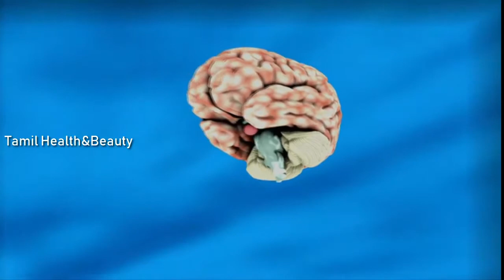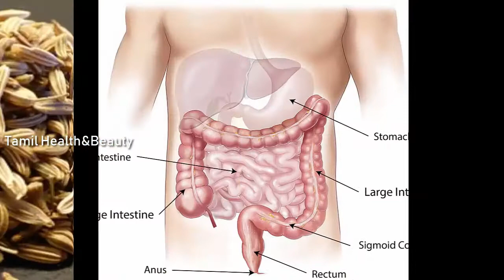வெறும் வயிற்றில் சோம்பு தண்ணீர் குடிப்பதால் கிடைக்கும் நன்மைகள்_sombu thanneer nanmaikal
Tamil Health&beauty
tamil health&beauty
health&beauty tips
latest health tips in tamil
today health tips in tamil
today beauty tips in tamil
latest beauty tips in tamil